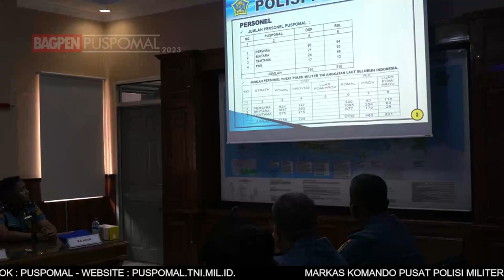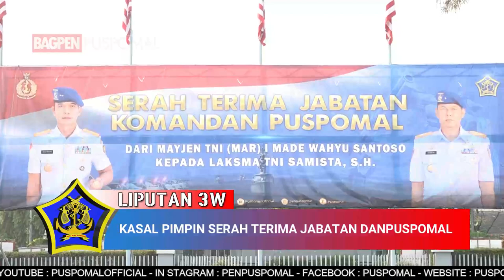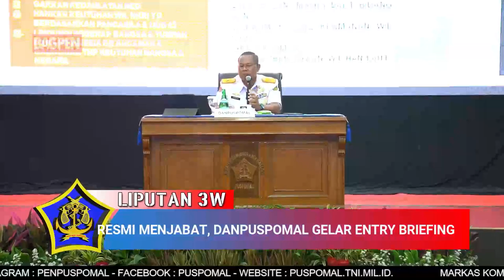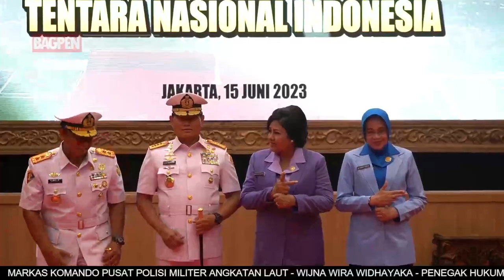BERITA L3W EDISI JUNI MINGGU KE-3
Berita Mingguan L3W edisi bulan JUNI MINGGU KE 3  Tahun 2023,dengan berita

1. PUCUK PIMPINAN KORPS POLISI MILITER ANGKATAN LAUT DIANGKAT MENJADI WARGA KEHORMATAN KUKKIWON TAEKWONDO DUNIA KOREA SELATAN

2. MEMORANDUM SERAH TERIMA JABATAN DANPUSPOMAL TELAH DILAKSANAKAN
                                                                                                                                                                                                                             3.  INSPEKSI KOMANDAN, TANDAI PERGANTIAN DANPUSPOMAL
                                                                                                                                                                                                                             4. JELANG SERTIJAB, DANPUSPOMAL GELAR EXIT BRIEFING KEPADA SELURUH PRAJURIT POMAL

5. KASAL PIMPIN SERAH TERIMA JABATAN DANPUSPOMAL

6. USAI PELAKSANAAN SERTIJAB, PUSPOMAL GELAR TRADISI PELEPASAN DAN PENYAMBUTAN DANPUSPOMAL

7. RESMI MENJABAT, DANPUSPOMAL GELAR ENTRY BRIEFING

8. DANPUSPOMAL DAN WADANPUSPOMAL MELAKSANAKAN LAPORAN KORPS KENAIKAN PANGKAT PATI

9. PERWIRA TINGGI TNI ANGKATAN LAUT LAKSANAKAN PELAPORAN KENAIKAN PANGKAT

10. KOMANDAN PUSAT POLISI MILITER ANGKATAN LAUT HADIRI PERINGATAN HARI PENERBANGAN TNI AL KE- 67